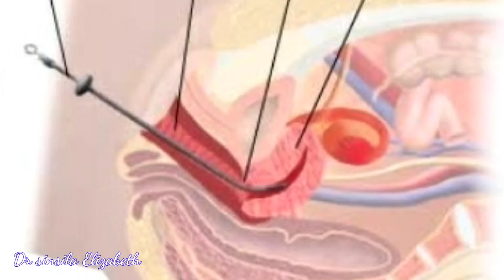pipelle endometrialbiopsy abnormaluterinebleeding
Description about pipelle sampling